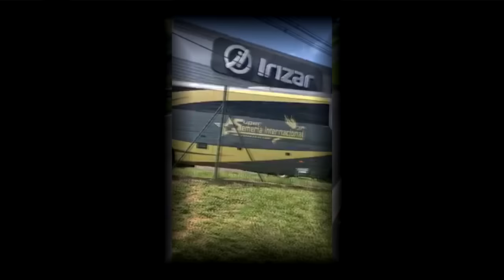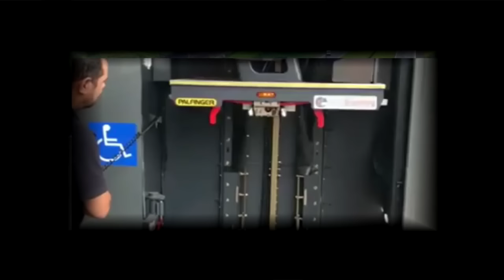RENOVAÇÕES DA SEMANA